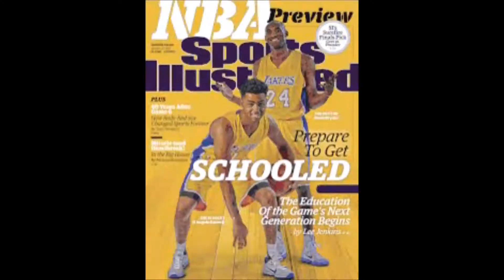NBA Trade Deadline Drama Begins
MORE Exciting News on the NBA

Thank you for watching my videos click on the links in the description if you want to watch more of my videos and also I have a podcast called let me talk my ish podcast which that link is also in the description